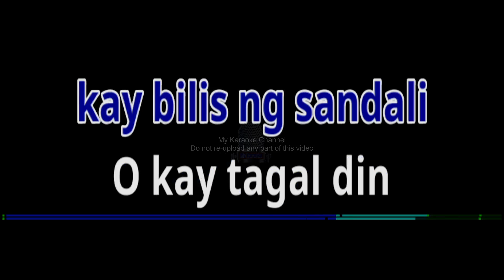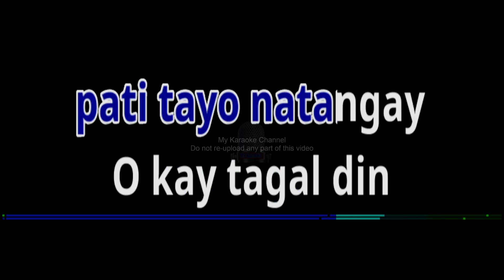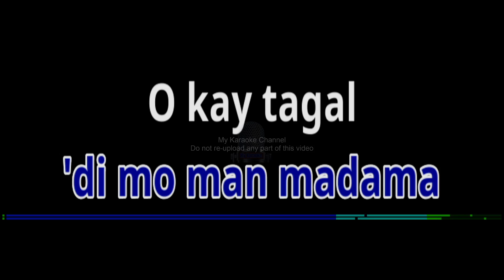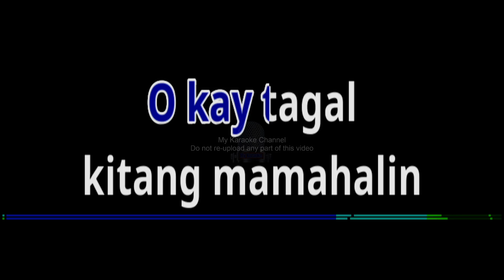BURNOUT by Sugarfree (Karaoke Cover)